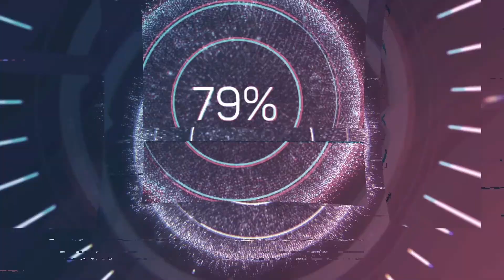Immer wieder Spielen Overwatch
Overwatch spielen,Egoshooter ,Fun,GaminG